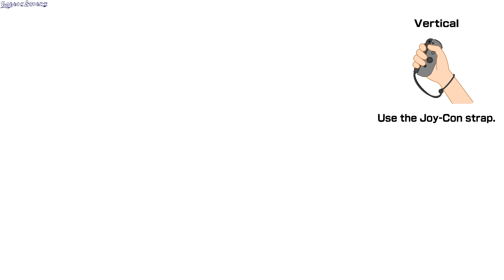Super Mario Party Jamboree Copycat Curry Minigame - GogetaSuperx